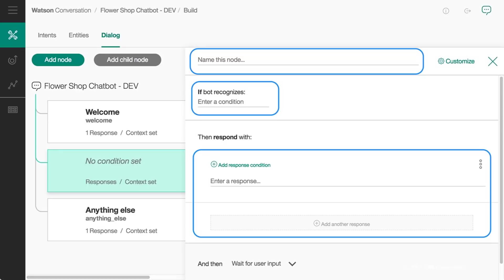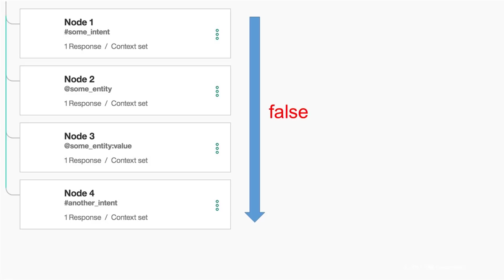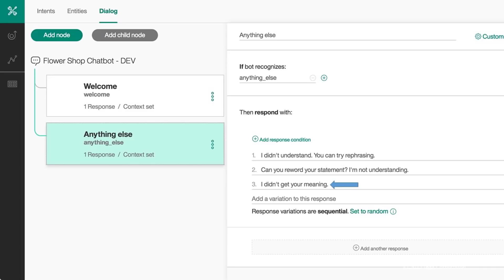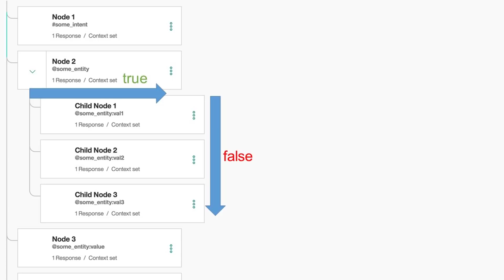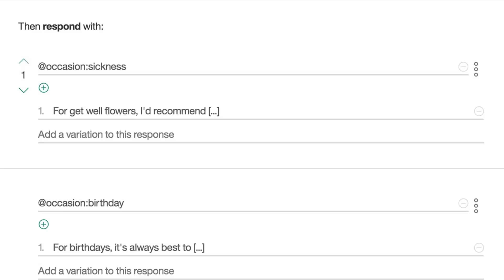Chatbot Course - Dialog [Build Your Own Chatbot]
Learn how to build a chatbot for free in our course

Learn how to build a chatbot without having to write any code by leveraging Watson Conversation. Then deploy your chatbot to a real site in less than five minutes.

ABOUT THIS CHATBOT COURSE
This course provides a practical introduction on how to build a chatbot. Within it, you'll learn how to plan, build, test, analyze, and deploy your first chatbot.

Leveraging the cognitive computing power of Watson Conversation, you will be able to design your own chatbot without the need to write any code. You'll also learn how to quickly deploy your chatbot on WordPress-based sites.

Chatbots are one of the most exciting and in-demand topics in tech. If you want to learn how to build a chatbot — and perhaps create one for your own business — this free chatbot course is for you.

COURSE SYLLABUS
Module 1 - Introduction to Chatbots
-What are chatbots?
-Emergence of Messengers and Cognitive Computing
-Who are chatbots for?
-The chatbot we're going to build

Module 2 - Introduction to Watson Conversation
-Watson Conversation components
-Intents
-Entities
-Dialog
-Dos and Dont's of dialog design

Module 3 - Building Our Chatbot: Intents and Entities
-Creating a workspace
-Defining Chit Chat intents
-Defining Domain Specific intents
-Defining entities

Module 4 - Building Our Chatbot Dialog
-The default Welcome and Anything else nodes
-Creating Chit Chat dialog
-Simple conditions and responses
-Handling complex dialog flow
-Trying out and exporting our chatbot

Module 5 - Deploying Our Chatbot on WordPress
-Deploying our chatbot on WordPress
-Installing and configuring the plugin
-Finding and fixing problems
-More advanced concepts
-Analyzing chatbot conversations